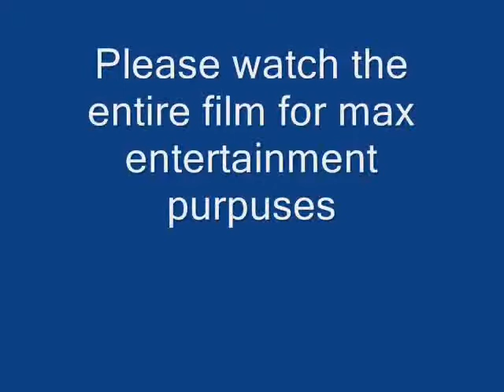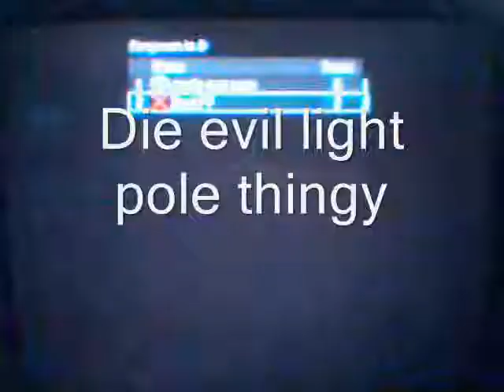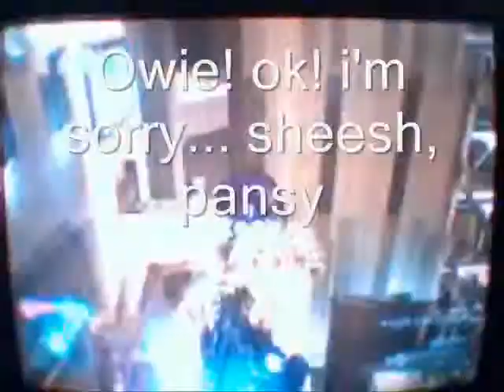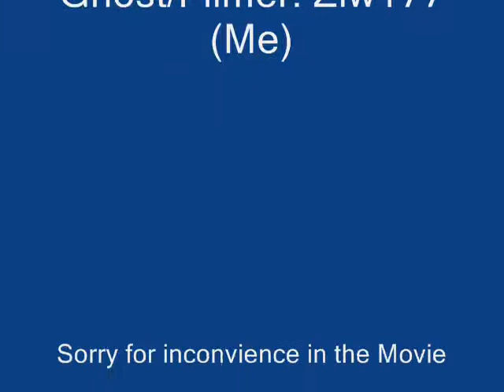Ghost Tricks among other things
Keep in mind its through a camcorder.